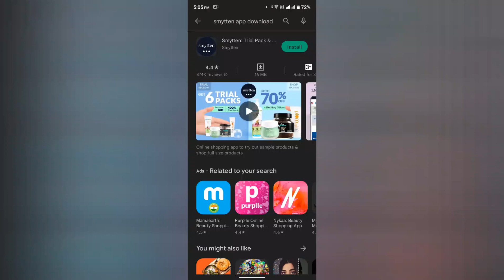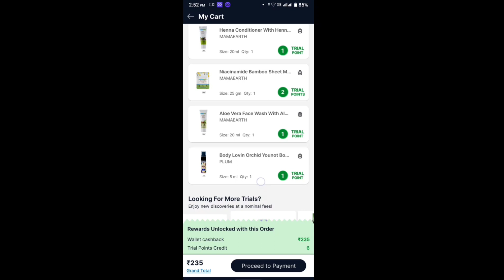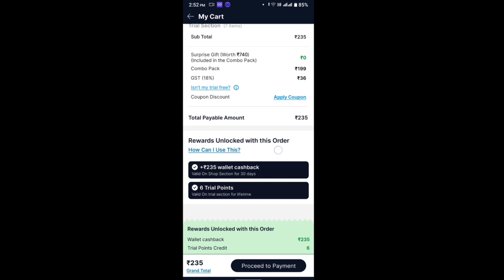Smytten से products कैसे खरीदें🤩|| How to get free products from smytten 😱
heyy guys agar aap smytten se products buy karte ho to aapko 235 rupees pay karne hote h .jisme aapko 235 rupees cashback bhi mil jata h jisse  aap smytten ke shop section se ja kar products free me buy kar sakte ho aap.thank u 🤗
smytten se free sample kese kharide 2022